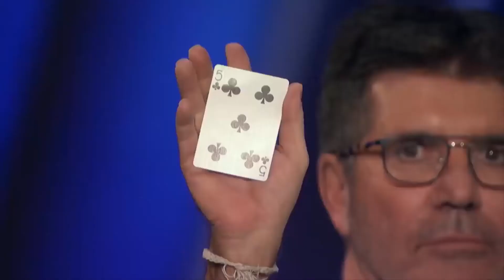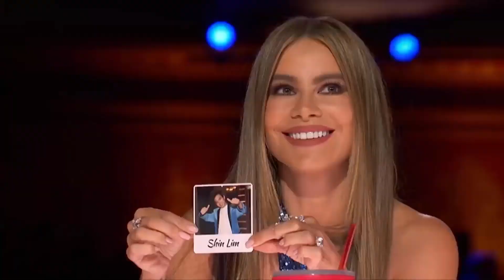AGT Best/Outstanding Magician | TOP 2 Most Amazing Magicians On AGT! WOW!